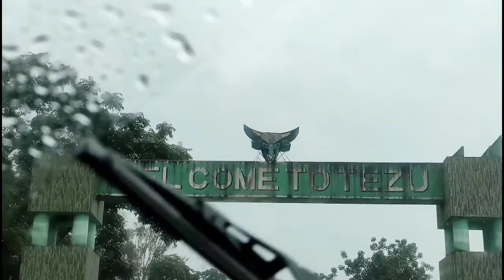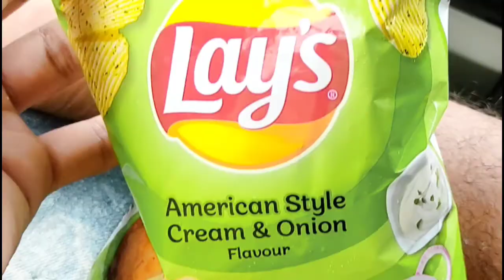Driving 🚘 license ওলাবলৈ Arunachal tezu t যাওঁ বলক😊 / কত ওলাবলৈ পাৰি driving licence 🧐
Mr Raja
‎@KOSUGUTI PRANK STAR
‎@PRAKAS NATH OFFICIAL
‎@EXPLORE WITH PAPU
‎@ViRaL H O B I N A
‎@Monu official.
‎@LN Duarah New
‎@LN Duarah Vlogs
‎@Manobi Baruah

FB_PAGE- ViRaL H O B I N A
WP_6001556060